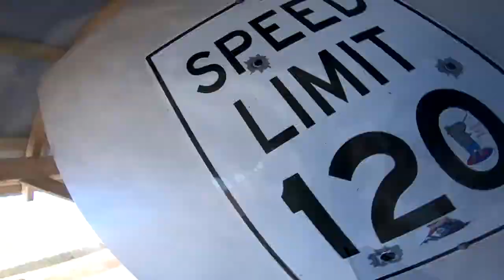Tandem Skydiving! Tillman from Atlanta, GA at Skydive Georgia!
Another fun fantastic tandem skydive at Skydive Georgia! Watch TIllman from Atlanta, GA experience Tandem Skydiving with the best in the business!